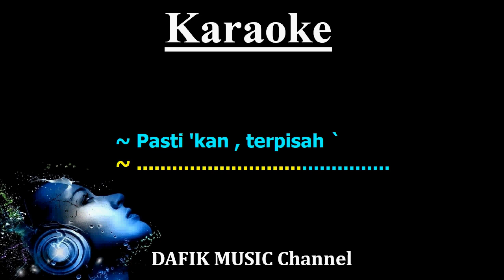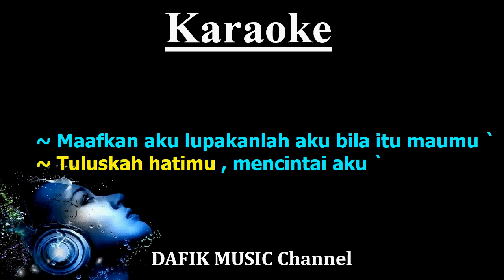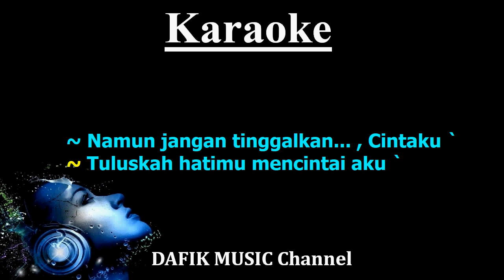Tulus (Karaoke) Radja Nada wanita/ Cewek/ Female key F